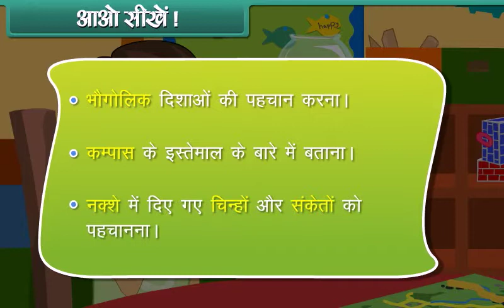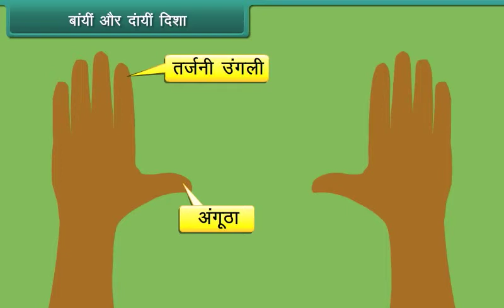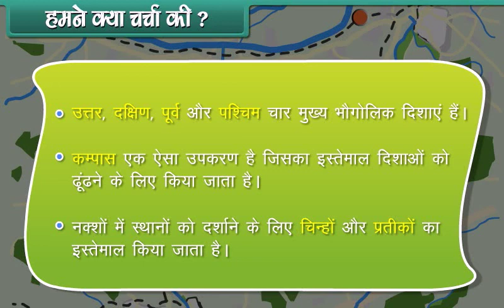Locating a Place class 3 EVS Hindi medium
About Locating a Place class 3 EVS Hindi medium